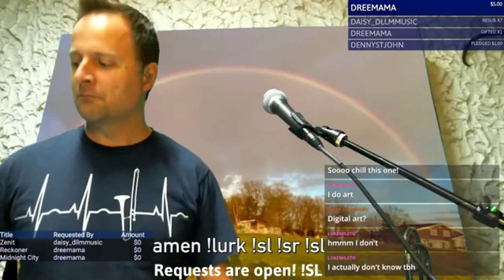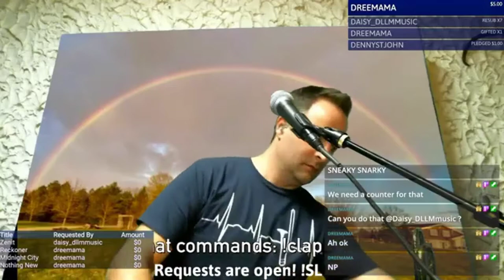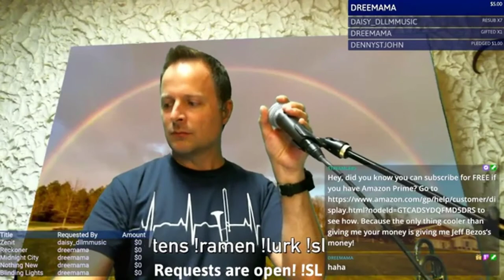Ep. 122 Zenit edit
By patron vote, this live edit is the winner! (want to see the other one? join me to catch future livestreams!)

My family and I discovered this song "Zenit" by the super cool Ukrainian band Onuka, while playing "Just Dance". It's a vibe, so I decided to do it live on stream. Enjoy!

▶ Love this video? You have my patrons to thank for funding it! Join them, be the first to see my new stuff, and help me to make more of it:

▶ Donations are always appreciated and help me to keep creating! Tip jars

Yamaha S08 keyboard
Behringer FCB1010 MIDI Foot Controller
Behringer BCF2000 MIDI Control Surface
Behringer HA8000 Headphone Amp
iConnect MIDI 4 MIDI interface
Akai MPD18 MIDI Pad controller
Novation Launchpad grid controller
MacBook Pro
iPad Pro 12.9
HP 27er 1080P LED Monitor
OWC Thunderbolt 3 Dock
MOTU 896HD
Focusrite Scarlett 2i4
Canon Rebel T3i
Logitech C615 webcam
Audio Technica PRO 35 clip-on wired horn mic
Samson AWX wireless horn mic
Shure SM57 microphone
Shure SM58 microphone
AKG C414 XLS
KRK V6 Studio Monitors
M-Audio BX-5a Studio Monitors
Sennheiser HD280PRO Headphones
Alesis Nitro Mesh drum kit